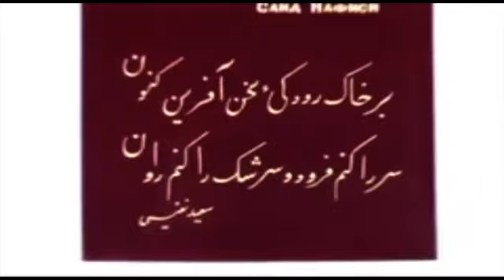Persian is our heart دل ماست پارسی Персидский наше сердце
با صدای رضا رضایی و نغمه غلامی
شعر: عبدالقهار عاصی
آهنگساز: هوشنگ سامانی
تنبک و دایره: کیوان پهلوان
عود: معتمد سامانی
ویولون: جعفر رحمانی
جایگاه زبان فارسی برای پهنه تمدنی ایران، کمتر از مرزهای جغرافیایی اش نیست. سخنی از زنده یاد احمدشاه_مسعود آورده اند: که این جنگ ما از برای همین ادبیات پارسی است